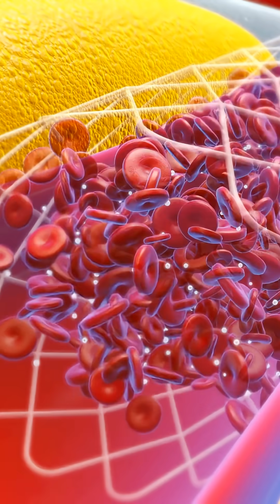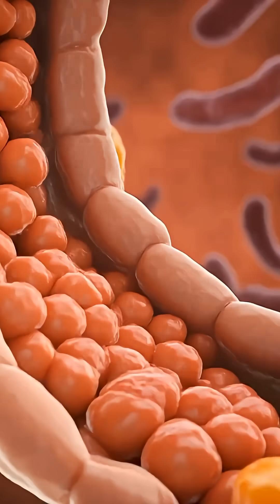What happens when you eat avocados for 30 days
What actually happens to your body when you eat an avocado every single day? Is it just extra calories, or is there a biological shift?
In this video, we break down the science-backed effects of a 30-day avocado challenge. Based on research from Penn State, Tufts University, and the Journal of Nutrition, we look at how this superfood impacts your heart, your gut microbiome, and your brain power.
** The Science Breakdown:**
🥑 Heart Health: How oleic acid targets oxidized LDL (the bad cholesterol).
🥑 Gut Health: Why 10-13g of fiber changes your microbiome diversity.
🥑 Brain & Eyes: The role of Lutein in cognitive function and blue light protection.
📚 Studies Mentioned:
Penn State Study: Effects of Avocado on Oxidized LDL.
Journal of Nutrition: Avocado consumption and gut microbiome diversity.
Tufts University: Lutein concentrations in the brain and cognitive performance.
🧬 ABOUT THIS CHANNEL:
Ever wondered what actually happens inside your body when you eat your favorite foods? Welcome to Inside Human Body. We visualize the biological reactions, nutritional benefits, and hidden side effects of everyday foods. From the "internal shower" of cucumbers to the effects of sugar on your brain, we break down human anatomy and nutrition science into simple, actionable health hacks.